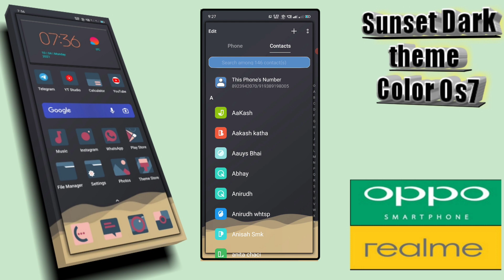Sunset Dark Theme for real me and oppo mobile